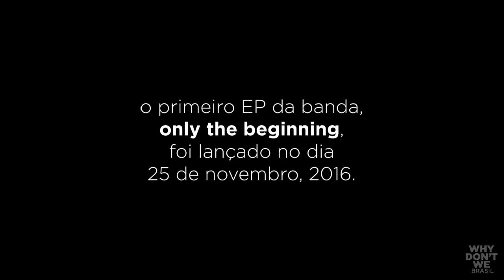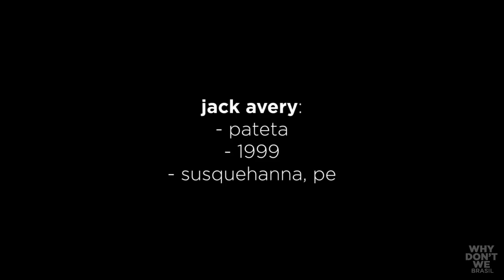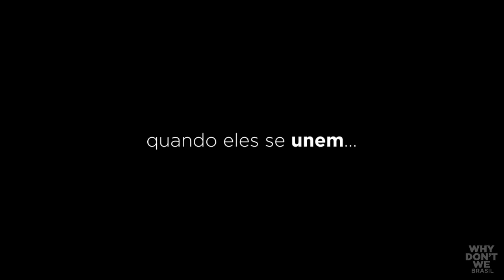WDWnoZFestival2018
Z Festival está de volta! Essa é a nossa maneira de pedir a Why Don't We na edição de 2018 do festival! ||

Z Festival is a pop festival in Brazil, and this is our way to ask WDW to be one of the headliners!